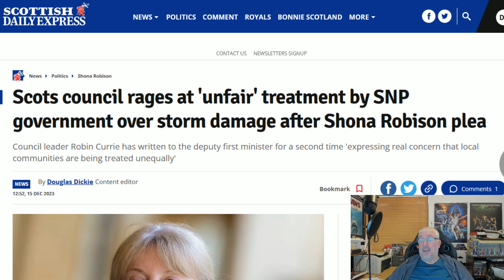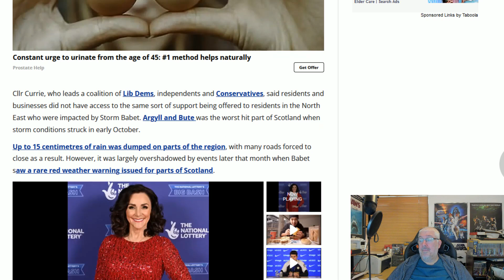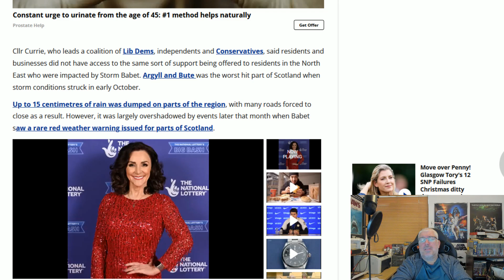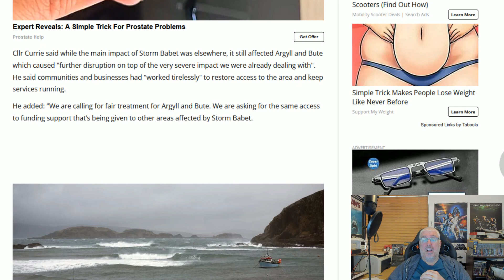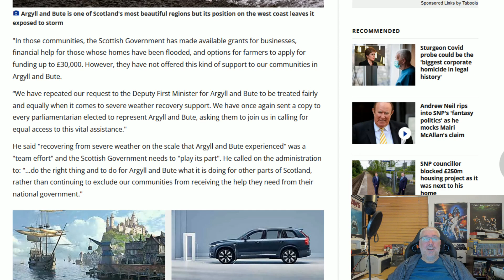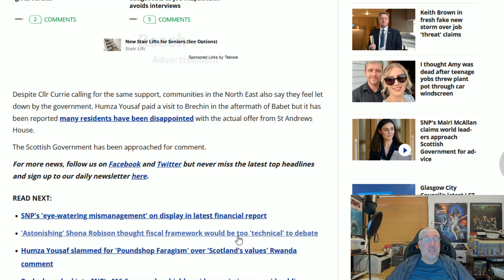Unfair Treatment Of Councils That Didn't Vote The Right Way!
Argyll and Bute needed help but no help came because they are not an SNP Council!